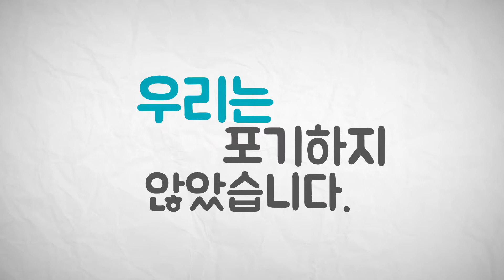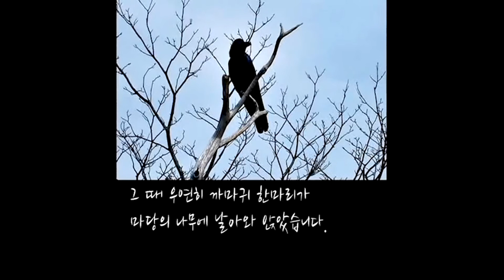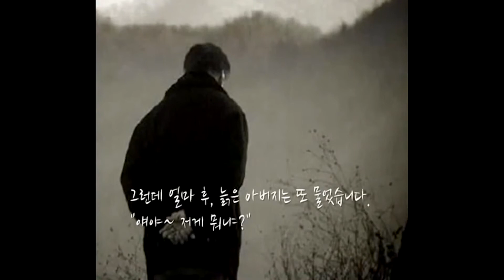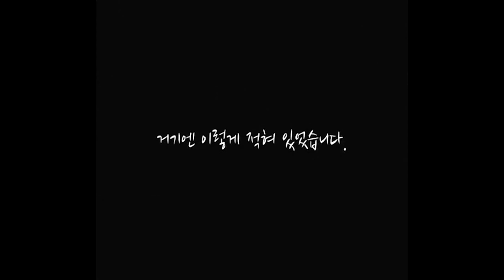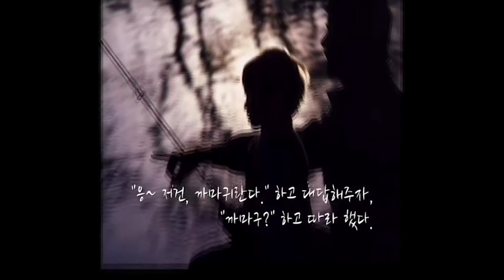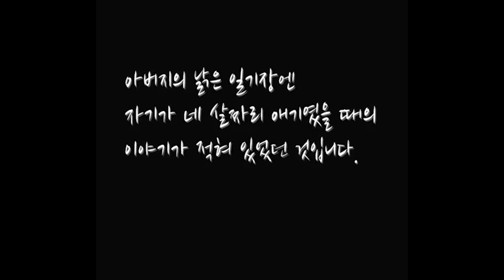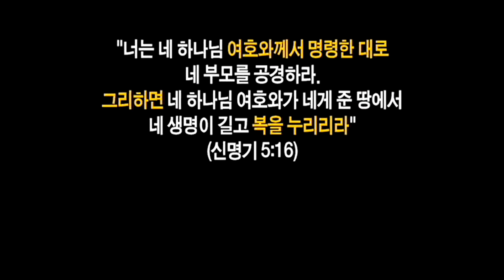제 3회 뮤직홈 오케스트라 Full Final 영상